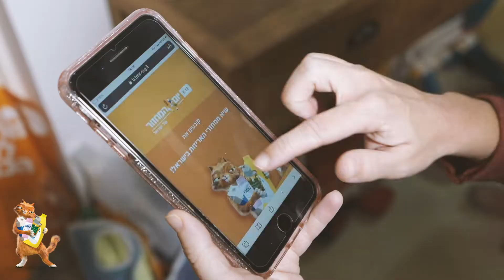תאגיד המחזור תמיר 2020 - כפיים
מחזרת, נתפסת זכית!
במסגרת יום המחזור שיתקיים ב8.12.20 יצאנו לסייר ברחבי ישראל ולמצוא את המשפחות שממחזרות אריזות לפח הכתום.